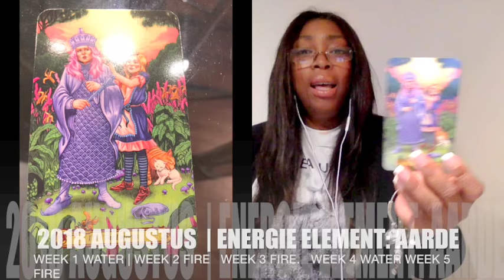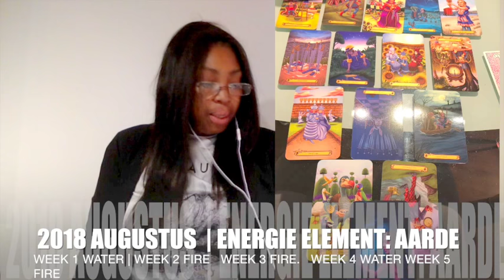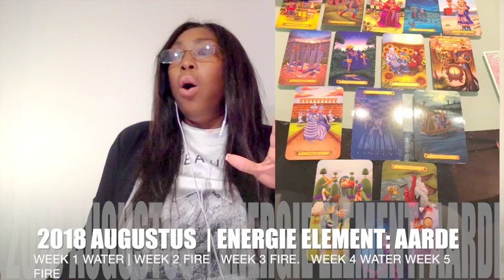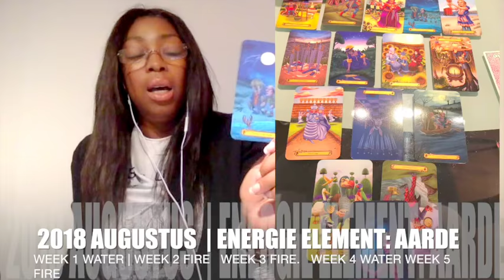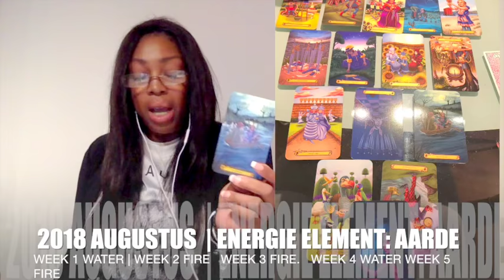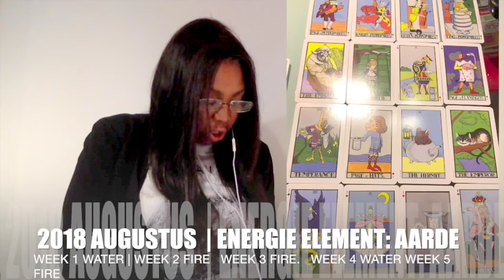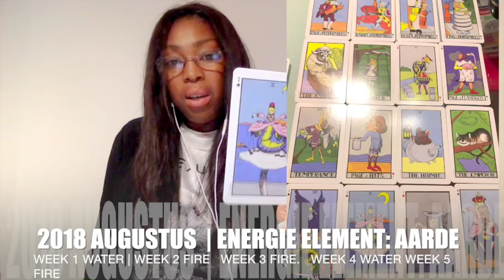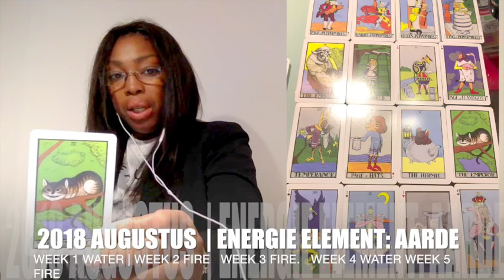RAM AUGUSTUS 2018 🌺 DE STER EN DE ZON GLANZEN OP